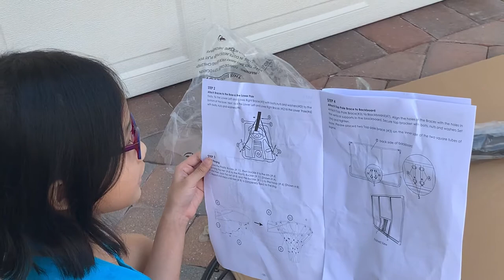Unboxing & assembling MaxKare Portable Basketball Hoop by TigeryJaz & Daddy 🏀🏀🏀